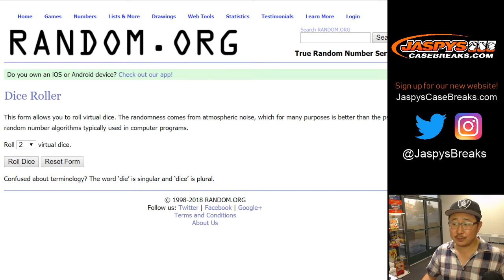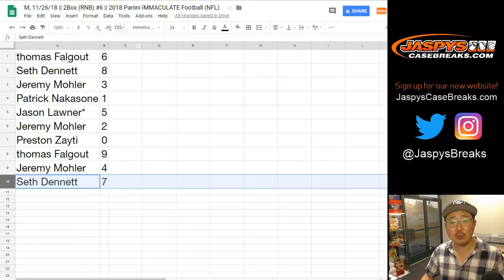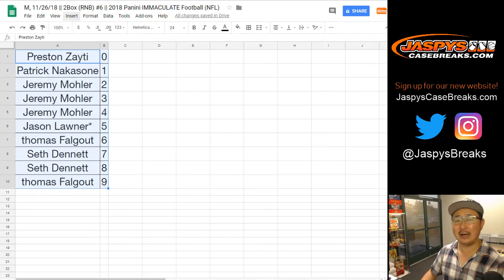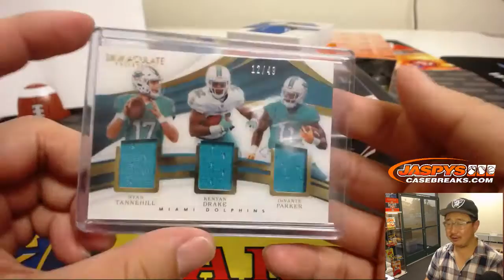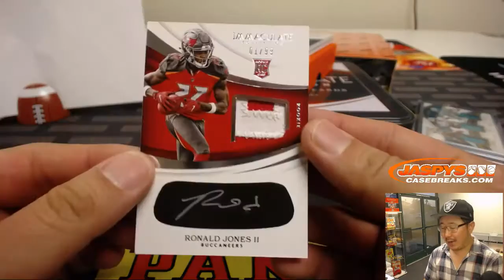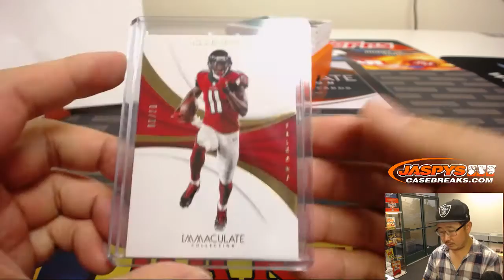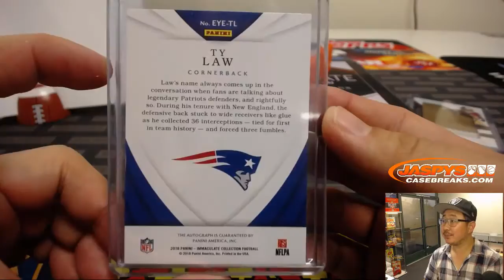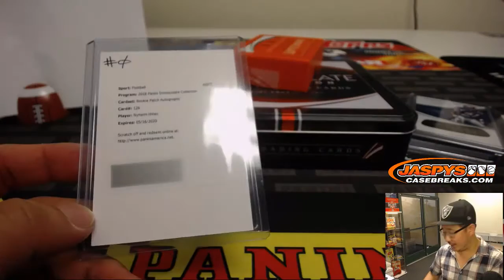M, 11/26/18 || 2Box (RNB) #6 || 2018 Panini IMMACULATE Football (NFL)